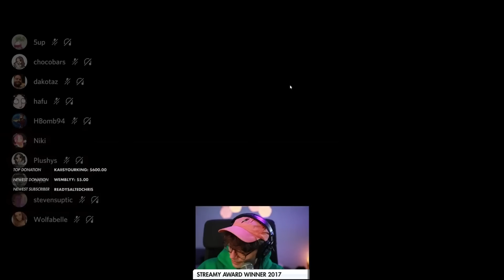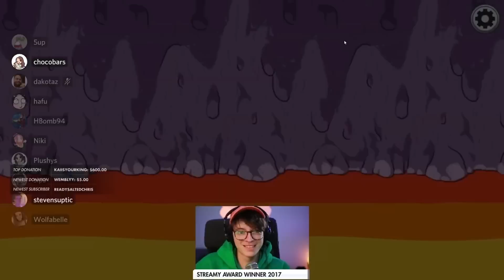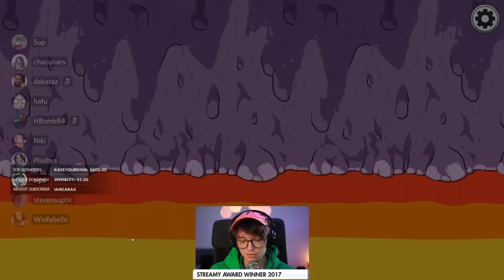THE PERFECT KILL TO FRAME JANET!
Steve Kills. Yet somehow Hafu Hard Accuses Janet.
Easy Profit for Steve. Common W.

(S24E13)

Stream Date: 25th January 2021
Players: